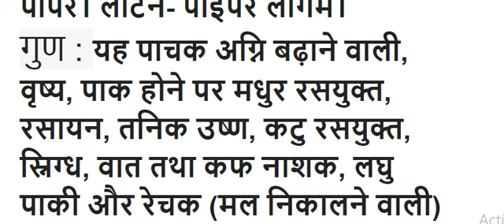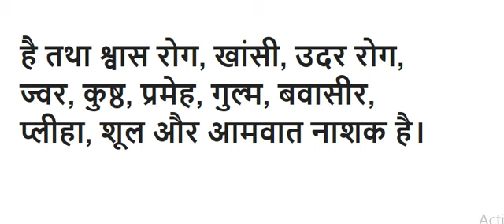pipli ke fayde